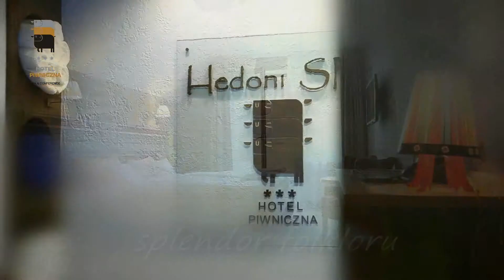HOTEL PIWNICZNA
Prezentujemy spot reklamowy hotelu  Piwniczna zrealizowany przez ComTv.pl.